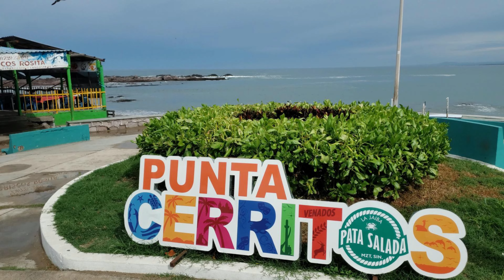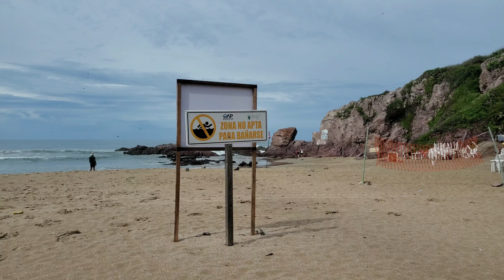Playa Brujas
Today's adventure takes us to the northern reaches of Mazatlan at Punta Cerritos and Playa Brujas. This beach area is a wide and long stretch of sand popular with the snowbirds and expats in the winter season. Also a popular area for surfers as long as you recognize the rocky areas. We will likely make this a 2 part episode since it is such a long beach to walk. Enjoy.